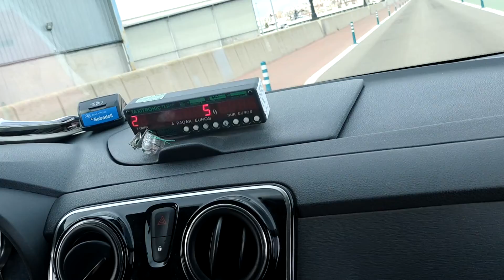Way to Tarragona City from the Port 🇪🇦